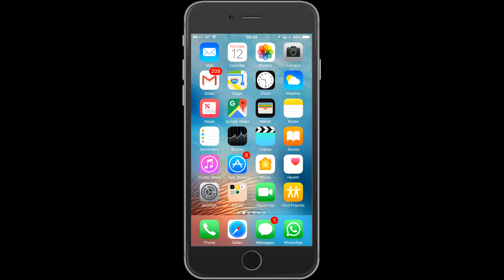iPhone Basics - iOS How to upgrade and manage your iCloud storage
If you're running out of Apple iCloud storage, this video will show you how to quickly upgrade it.